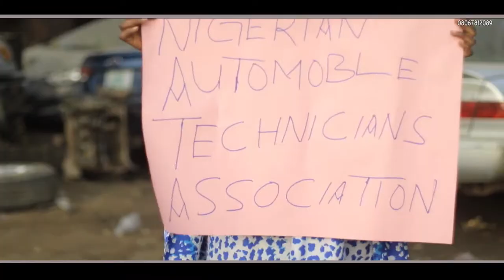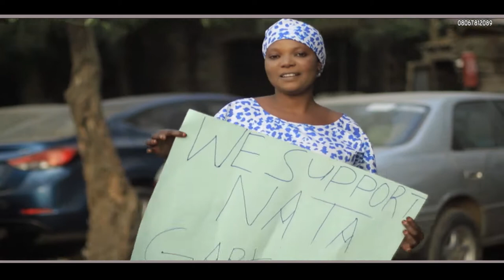Nigerian automobile technicians association (NATA) (1)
Up NATA Nigeria
salahuddeen garkuwan matasan NATA